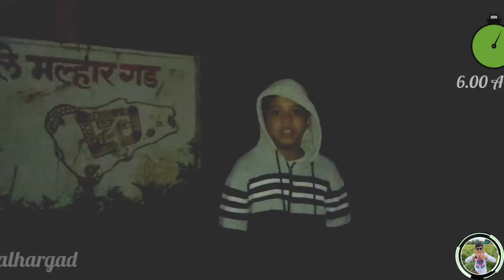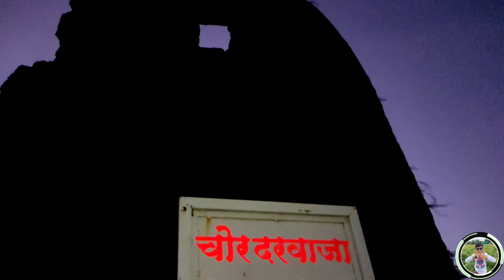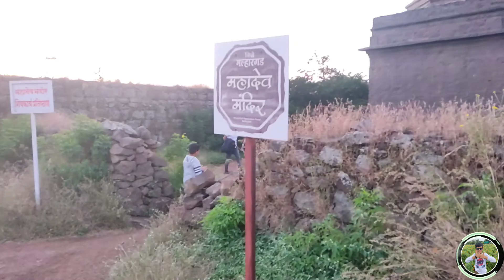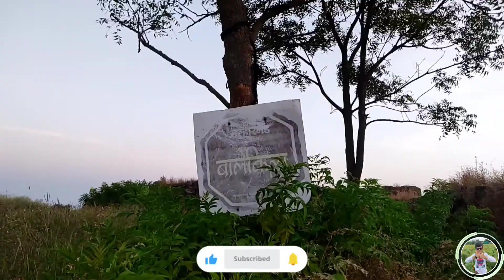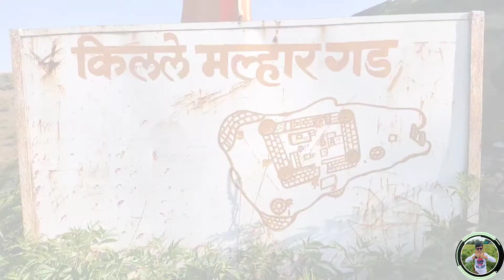Malhargad Trek | मल्हार गड ट्रेक, पुणे | मराठा साम्राज्य सर्वात शेवटी बांधलेला किल्ला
Welcome to Yatharth’s Travel Series – Malhargad Trek, Pune | मल्हार गड ट्रेक, पुणे | Weekend Trek Around Pune !!!

Malhargad is around 30Kms from Pune, situated at base of Sonori village, hence also called as Sonori Fort. The fort was built during 1757 to 1760 by Bhivrao Yashvant and Krishnaji Panse, a Peshwa Sardar, who was the chief in charge of Tofkhana of the Peshwas.

The fort was built to keep watch on Dive ghat along the Pune-Saswad route.
The fort was named for the god Mallari hence, the fort is called as Mahalrgad.

The Sahyadri range to the west of Pune in Velhe taluka is split, and the forts Rajgad and Torna are on one branch while Forts Sinhagad, Purandar, Vajragad and Malhargad on the other. This range is known as the Bhuleshwar range which is spread along the east–west direction.

There are two temples here, one of Lord Khandoba and other of Lord Mahadeva. There is a small artificial lake and the built quality is still in good shape.

We enjoyed the beautiful views of sunrise from the top of the Mahalrgad.

Yatharth Talkhande 🙏🏻
Please Feel Free To Enjoy Your Own Life…!!! 😊

The information captured and shared in this video is based on personal experience and best of our knowledge. We shall not be responsible or liable for any co-relation with any of your personal or social events.